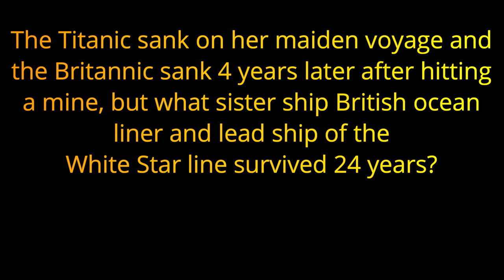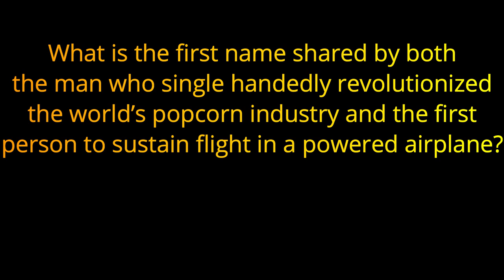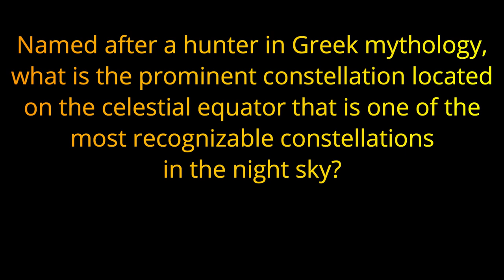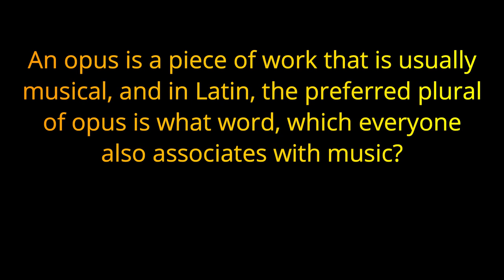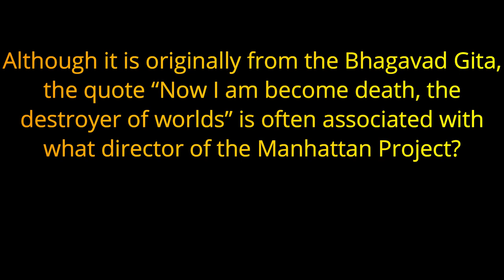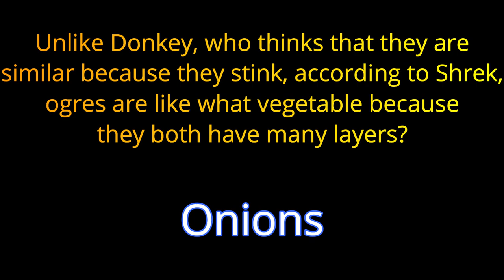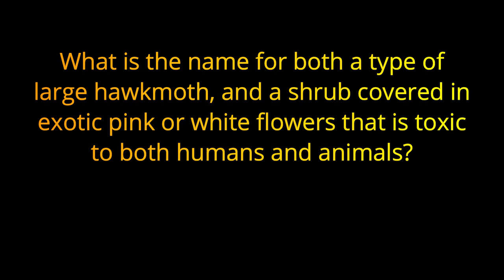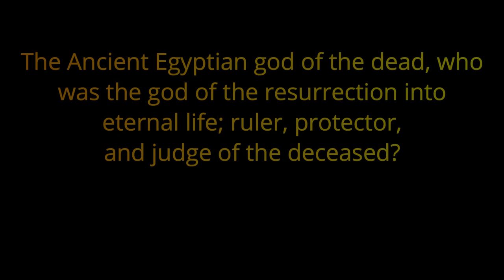"O" 21 Answers That Start With "O" | alphabet trivia | 21 RANDOM QUESTIONS {ROAD TRIpVIA- ep:474]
21 Answers that start with "O" -
ALPHABET TRIVIA QUIZ:
21 Questions -
EPISODE 474 |

21 Questions / 12:16 Minutes